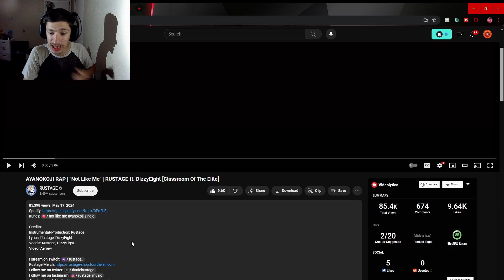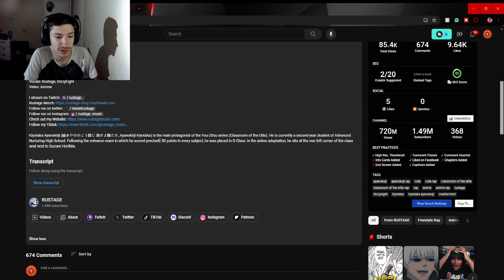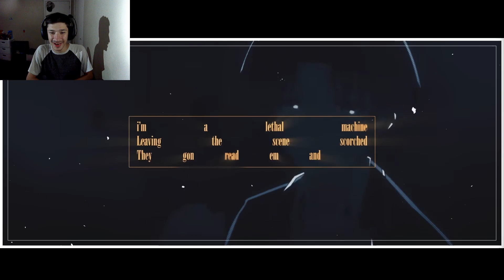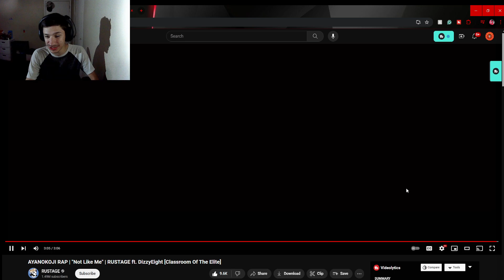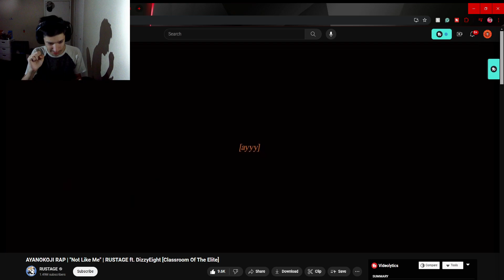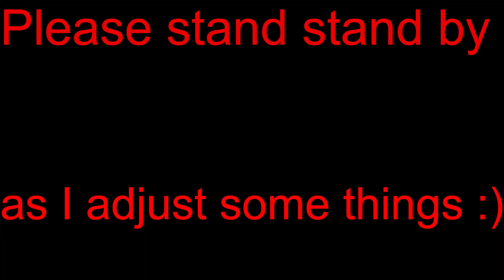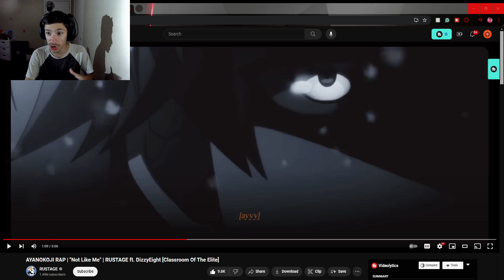Swaggy's Here|Reaction to AYANOKOJI RAP "Not Like Me" RUSTAGE ft. DizzyEight |Classroom Of The Elite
P.S. Please check out RUSTAGE and DizzyEight as well as everyone else involved as they all worked really hard on this and deserve the support also if you want to support this channel then hit the Like Button and Subscribe as it helps a ton!!!

Tags Used: reaction,swaggy reacts,swaggys here,swaggys here reaction,nerdcore,rap song,classroom of the elite rap reaction,rustage reaction,ayanokoji,ayanokoji rap,cote,cote rap,classroom of the elite,classroom of the elite rap,rap,anime,anime rap,rustage,dizzyeight,kiyotaka,kiyotaka ayanokoji,mastermind,ayanokoji rap not like me reaction,ayanokoji rap reaction,ayanokoji rap rustage,ayanokoji rustage,ayanokoji rustage reaction,ayanokoji song reaction,ayanokoji song